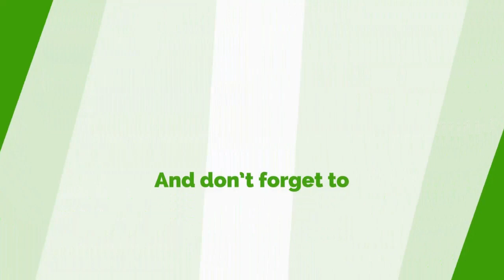Mahama Is Placed In Uncomfortable Situation By Prof Ahwoi’s ‘Working With Rawlings’ Book-Prof Gyampo